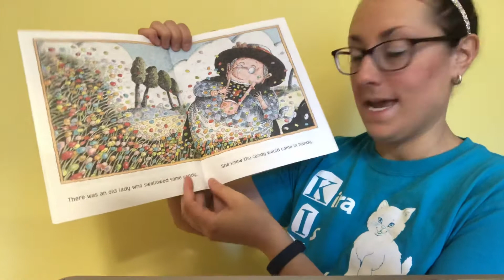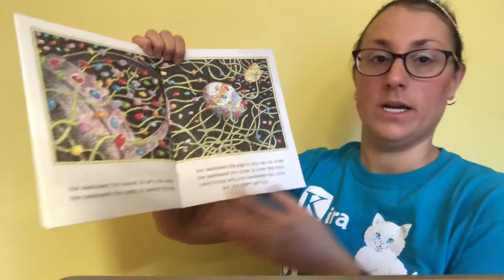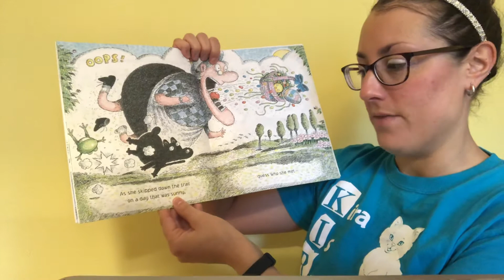Episode 56: Ms. Violette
Title: There Was an Old Lady Who Swallowed a Chick
Author: Lucille Colandro